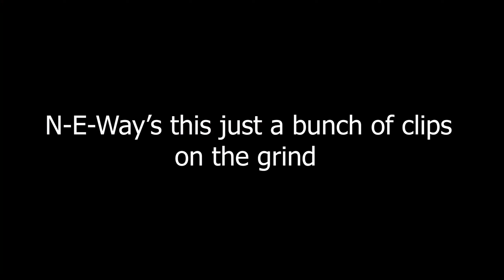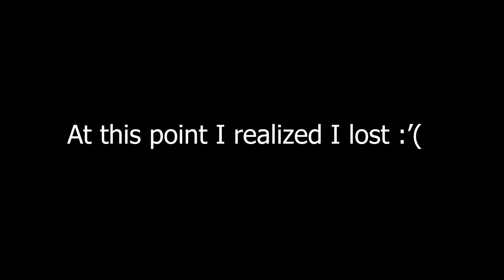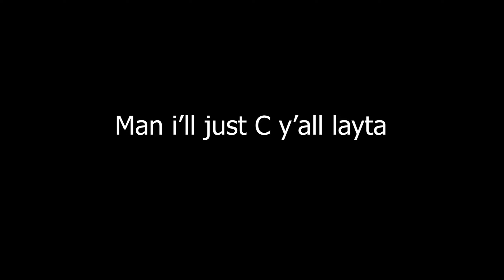We Lost... Jev Could Just Have It Man - Call of Duty Vanguard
Yo i dont even got diamond yet :'(